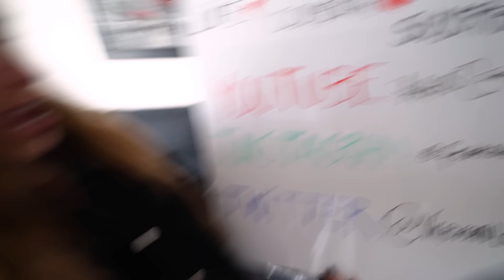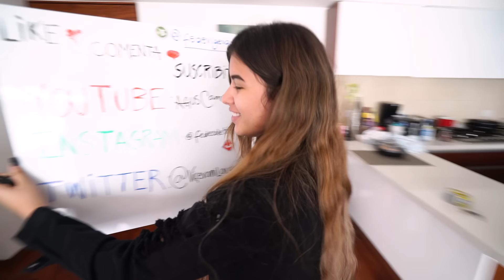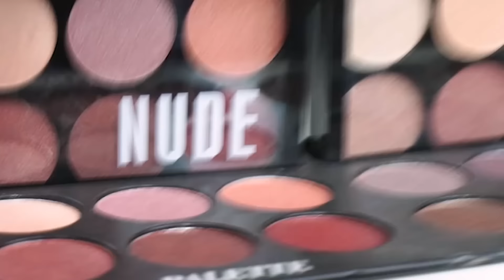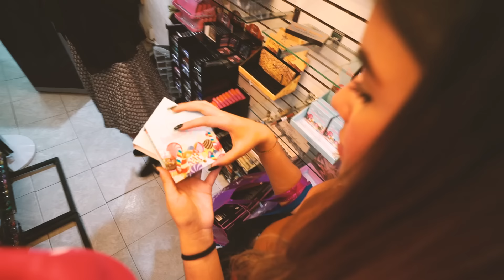LE COMPRO A MI NOVIA TODO EL MAQUILLAJE QUE ELLA QUIERA!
Quise hacerle un regalo a mi novia por todas las bromas que le hice, así que fuimos a una tienda a comprar mucho maquillaje equis de

Fede